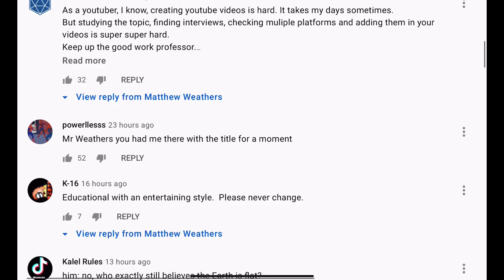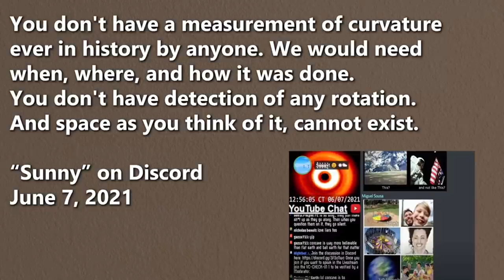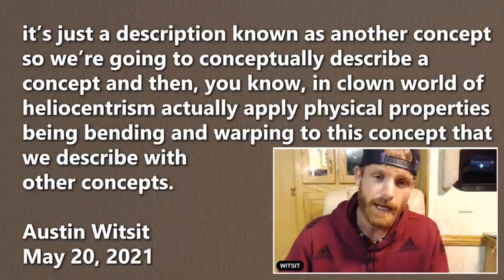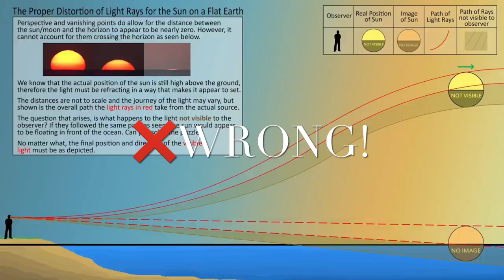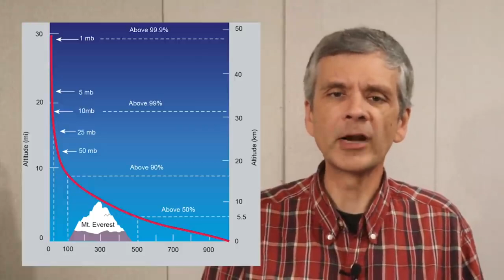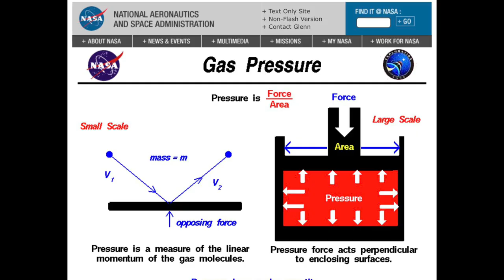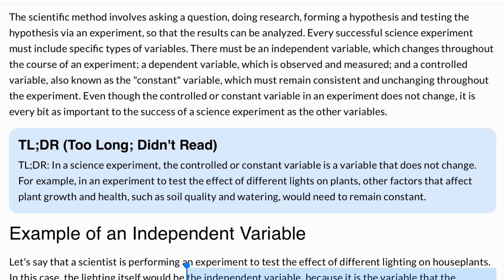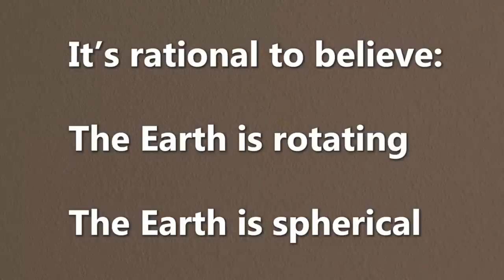Mathew Weathers (600k Subs) Number 1 Flat Earther! (*audio fixed)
Welcome to Flat Earth @MatthewWeathers!

Matthew Weathers is a Youtuber with almost 600 Thousand Subscribers, who teaches mathematics at Biola University.

Matthews latest video "Evidence if Flat Earth" opens with him absolutely demolishing the globe with our top 3 arguments. But cognitive dissonance kicks in and goes full globetard.

Please visit Matthew Weather's channel and leave him some nice Flat Earth comments to help him kick the globe religion for good and welcome him to Flat Earth reality.